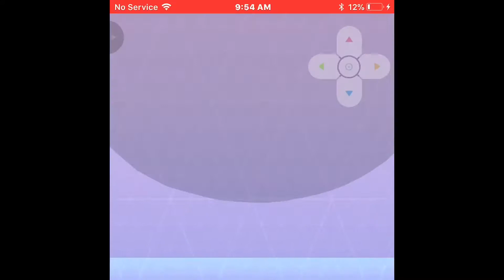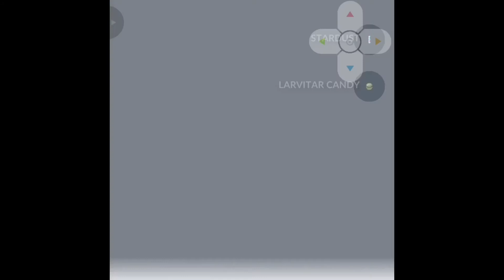Hugo Jr’s Pokédex Entries 2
More Pokémon.